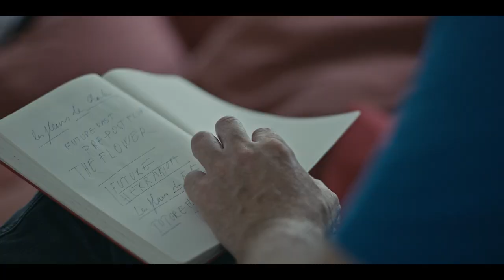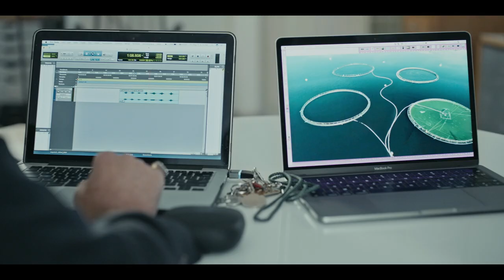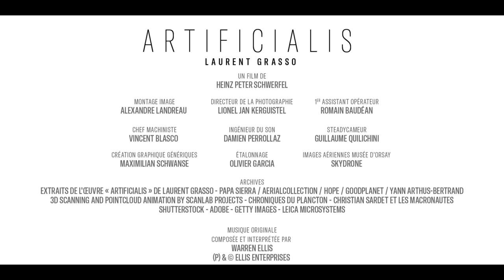ARTIFICIALIS - Laurent Grasso, making of (english)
ARTIFICIALIS
LAURENT GRASSO
A film by Heinz Peter Schwerfel

On the occasion of the exhibition "The Origins the World. The invention of Nature in the 19th century", the French artist Laurent Grasso was invited by the Musée d'Orsay to create a large-scale work: ARTIFICIALIS . Displayed on an LED screen installed in the nave of the Museum, the work dialogues with the exhibition.

The film ARTIFICIALIS, commissioned by the Musée d'Orsay, received generous support from the Society of American Friends of the Musée d'Orsay (AFMO).
 and the exceptional collaboration of Galerie Perrotin

© Musées d’Orsay et de l’Orangerie - Studio Laurent Grasso - @Camera lucida productions
 2020
"Les origines du monde. L'invention de la nature au XIXe siècle."
5 décembre 2020 - 2 mai 2021